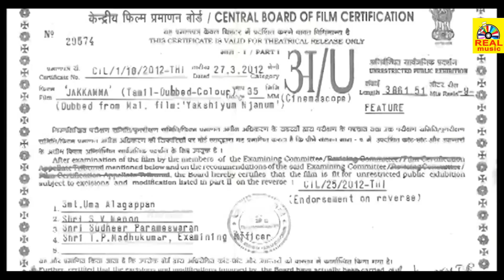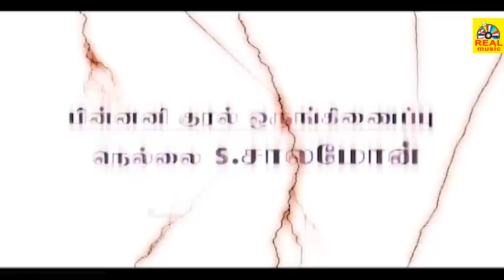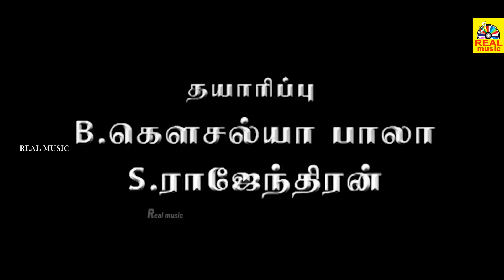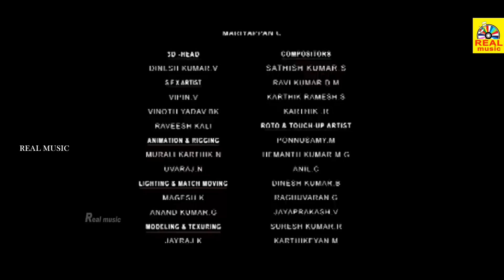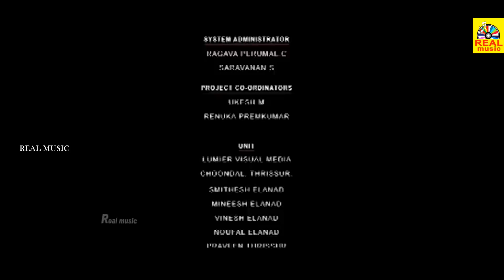Tamil Dubbed Horror Full Movie |Tamil SuperHit Horror and Thriller Movie | Jakkamma |Full Movie HD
Star Cast: Thilakan, Spadikam George, Ricky, Meghana Raj
Direction: Vinayan

Description
The movie  Jakkamma runs around social circumstances in our society, with horror and fantasy.null
அனைவருக்கும் நன்றி... 🙏